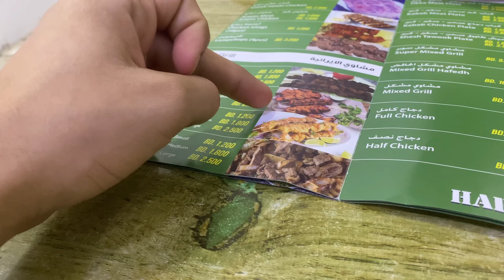Short dinner in Bahrain 🇧🇭